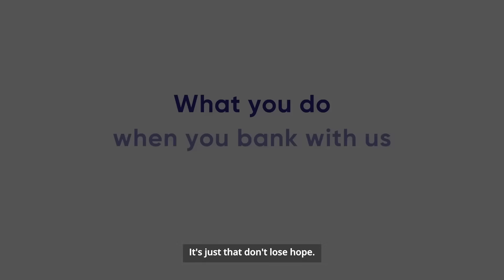Circle Of Life – Kismat Kanwar I Beyond Banking I Equitas Bank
Kismat is a story of a woman from a small village in Rajasthan, who had the courage to rewrite her Kismat(destiny).

 Shattered by the sudden loss of her loving husband, Kismat didn’t want to surrender to what destiny had for her. She gathered the courage to step out of her house, against the social constrains in the small village of Jodhpur on woman earning for her living. Learning the art of stitching, she stitched her destiny to what she dreamt of.

 Starting her life with the Rs 500 left by her husband, she fought against the odds to get a stitching machine and from there, everything became better around her. Today, she is providing employment to four women, empowering them to sew their destiny. Equitas Small Finance Bank is proud to be a small part of this woman’s transformational journey.

 A little courage is all that it takes to define your Kismat. Watch her story of transformation.